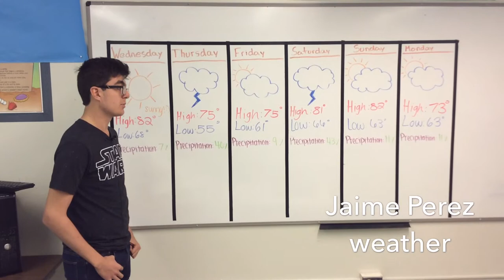Period 8; Webcast 4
This webcast, produced by a professional communication class at Rivera Early College High School, features Ms. Anja Martinez, Mr. Jaime Perez, Ms. Marisela Garza, Ms. Jackie Pineda and Mr. Jose Cisneros.